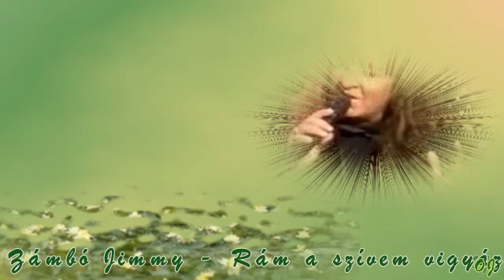JENNIFER RUSH & ZAMBÓ JIMMY - The Power of Love - ( With English and Hungarian performers )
Are rolling like thunder now
As I look into your eyes
  I hold on to your body
  'Cause I am your lady
  Lost is how I'm feeling
But Never wonder where I am
'Cause I am always by your side
I'm wanna do all that I can
  (2x)